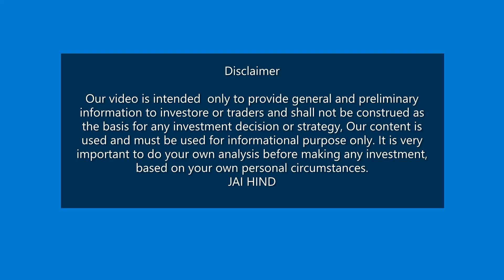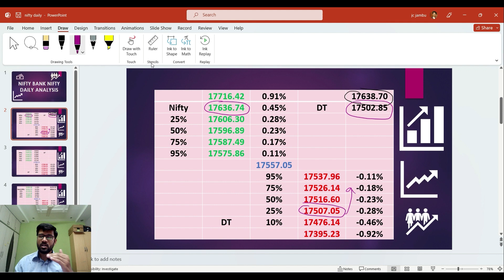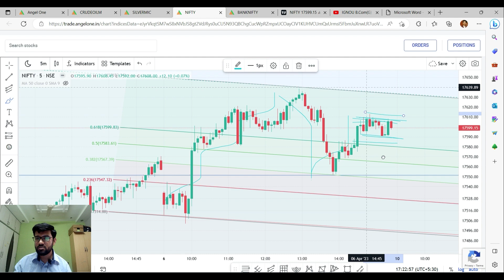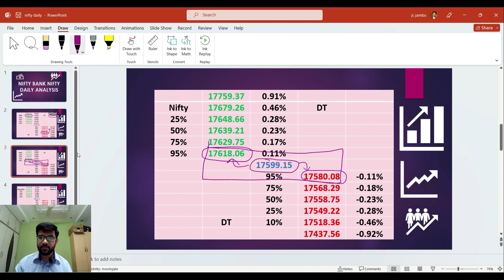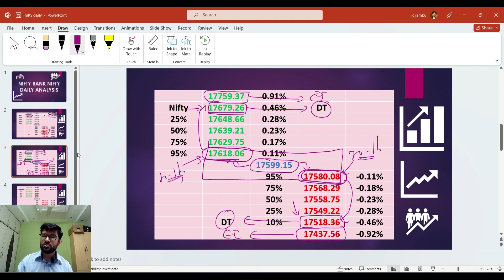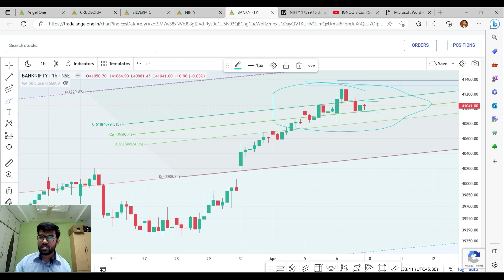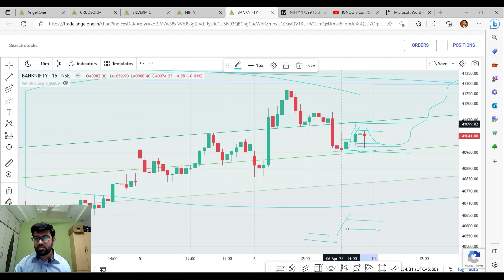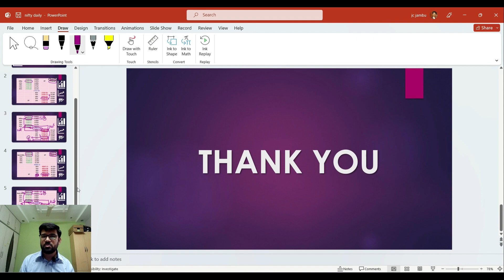Nifty bank nifty daily analysis for 10th April | Bull trader Telugu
As options traders, we need to analyze nifty and bank nifty along with forex and commodity market daily so that we can make the right decision at the correct time to make profits. In this video, I have analyzed nifty, bank nifty, forex and commodity markets in detail with target points so that it will be helpful for you people to enter at the right point in time daily and is useful for intraday trading. The entire video is in Telugu so that it will be easily understandable.

0:00 Intro
00:43 Nifty analysis
10:58 Bank Nifty analysis

How to Avoid Loss and Earn Consistently in the Stock Market
The Intelligent Investor
How to Make Money Trading with Candlestick Charts
Coffee Can Investing: The Low Risk Road to Stupendous Wealth
The Best of Dale Carnegie
Stock Investing For Dummies
Indian Mutual funds Handbook
The WSJ guide to the 50 economic indicators that really matters

Gear I use in making this video:
The laptop which I use for chart analysis:

A mobile which I use for tracking and Regular alerts Of stocks:
One Plus Nord 5G

Camera for recording:
Nikon d5600

Memory card
Samsung Evo Plus

Graphic Pen Tablet:
Wacom One

Tripod
Simpex Tripod for mobile and DSLR Camera

Mic for audio recording:
Boya BY M1